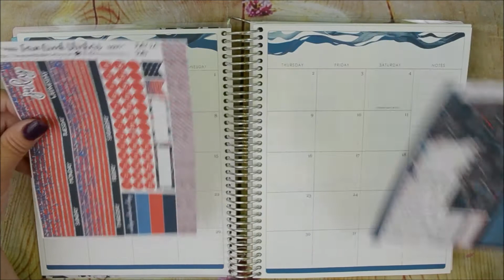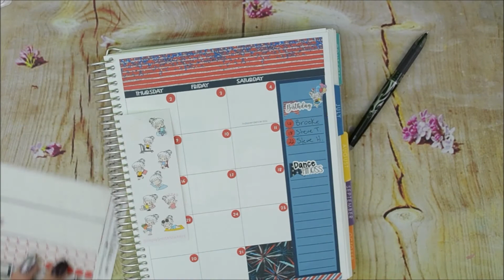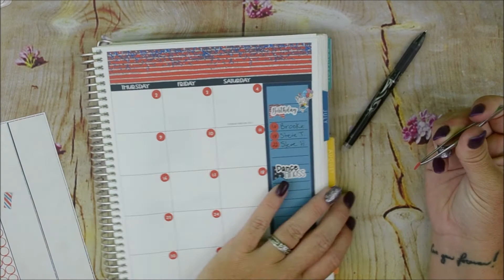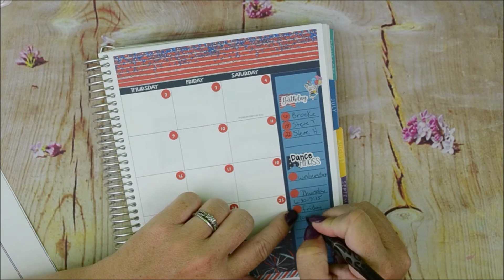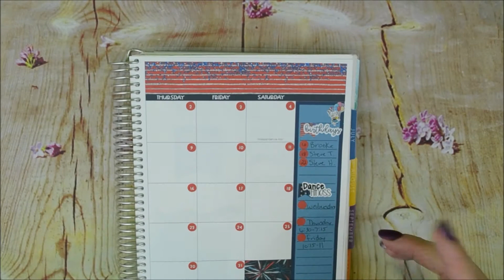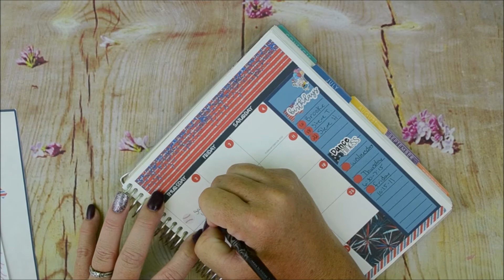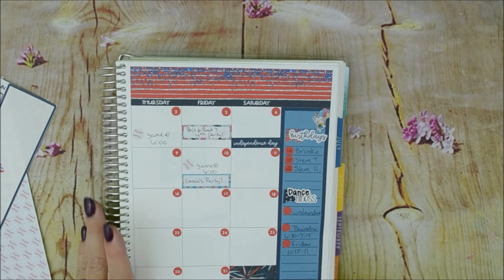July Set up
This video shows how I set up the month of July in my planner!